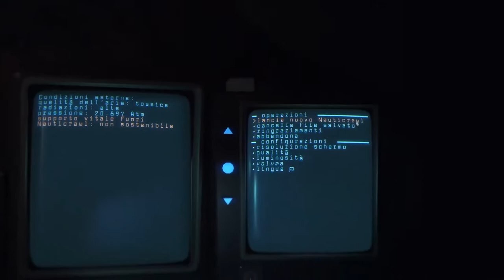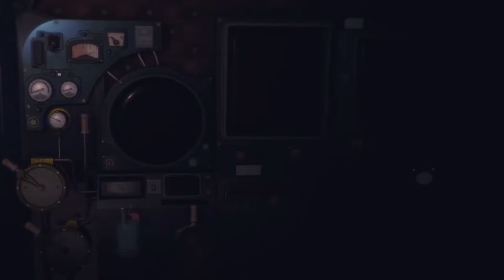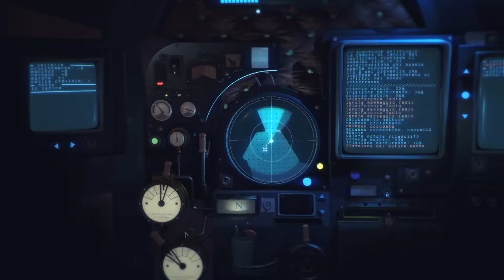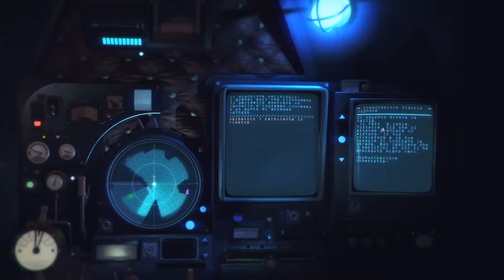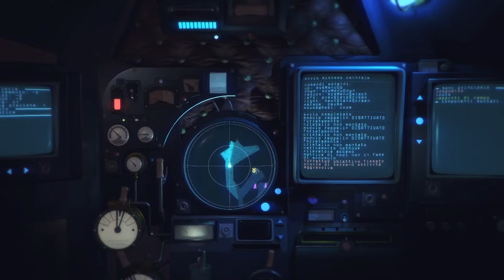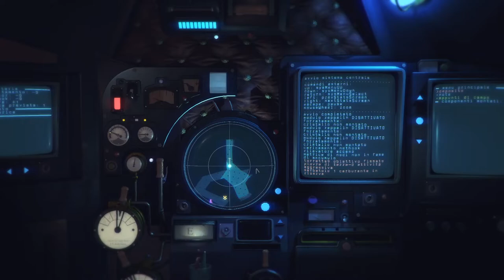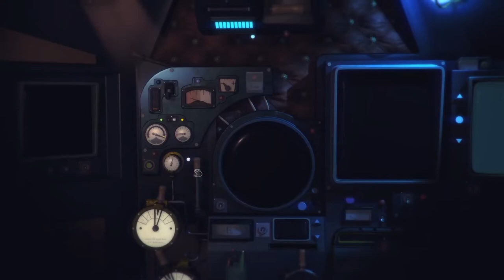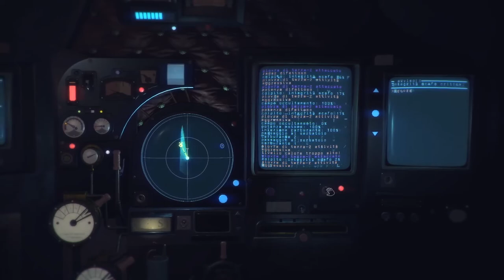Nauticrawl ▲ TORNIAMO A FARCI UN GIRO! [Gameplay ita]